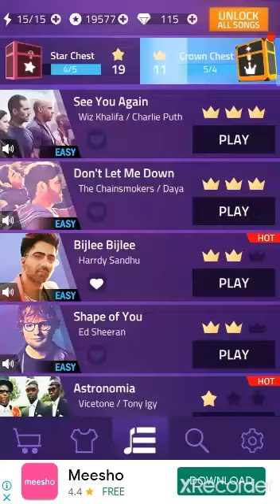Song 'Shape of You' in Magic Tiles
Keep smiling 😁